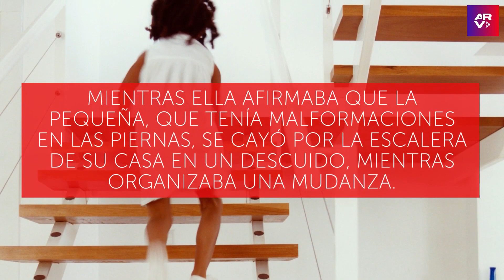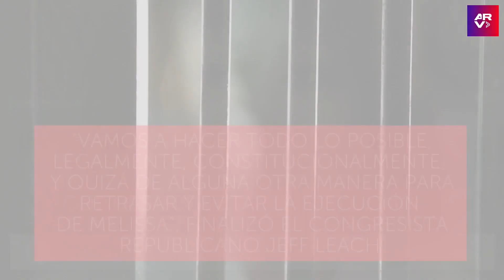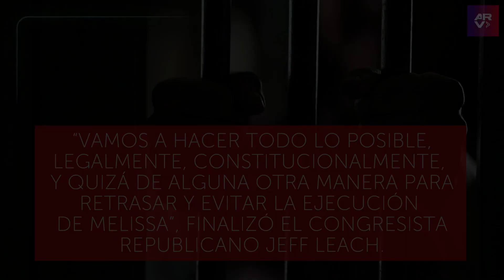Melissa Lucio: Organizaciones piden que no sea ejecutada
Video oficial de Al Rojo Vivo. El caso de Melissa Lucio ha atraído la atención de varias organizaciones, quienes insisten en la inocencia de la madre latina que está a punto de recibir la inyección letal en Texas. El congresista Jeff Leach menciona que hará todo lo posible para retrasar y evitar su ejecución.